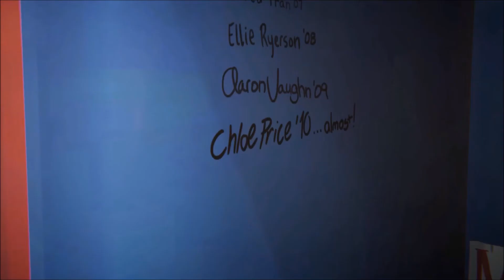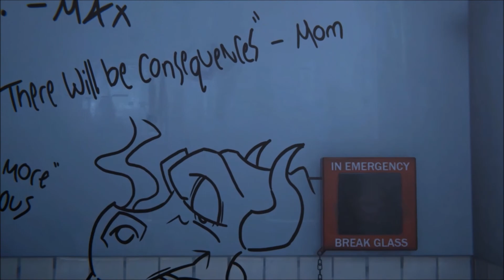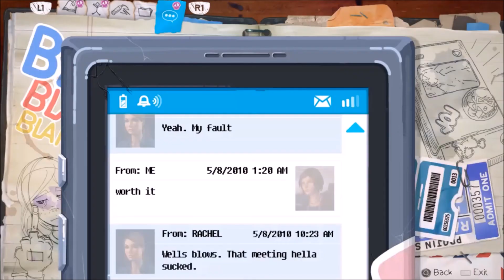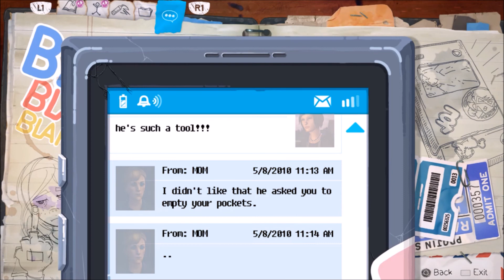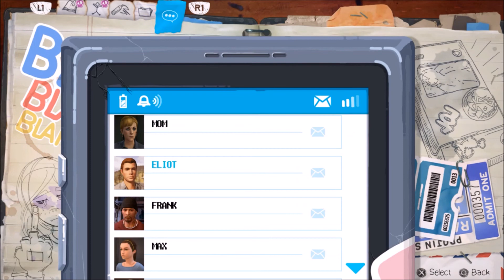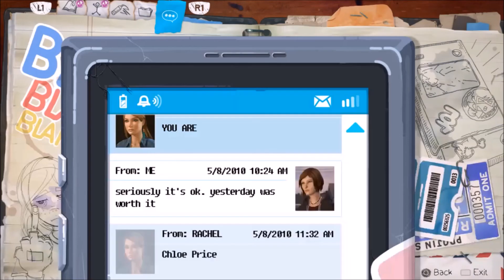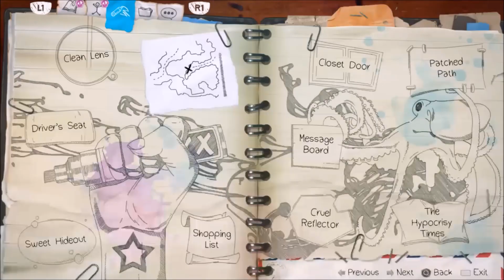Life Is Strange Before The Storm Brave New World #6